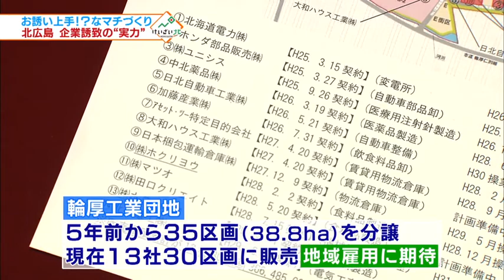マチのけいざい・北広島② 2017年11月4日放送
番組調査隊が地域経済に迫る人気企画が1年ぶり復活。今回の舞台は札幌市に隣接する北広島市。「マチを代表する企業」「マチの自慢」「ファイターズア新球場誘致への本音」など400人の市民アンケートと独自調査で、様々な角度から北広島のけいざいを徹底解剖します。

北広島市には６カ所の工業団地があり、約300社の企業を誘致。地元の雇用拡大に貢献してきました。トンネル建設に伴う電気工事を手掛ける北英電工は、分譲中の輪厚工業団地への移転を決めました。背景には新幹線延伸による事業拡大と人材不足への対策がありました。
アウトレットモールのような集客施設はあっても、目立った観光スポットがないのが北広島の弱み。そんな中、ハム製造のエーデルワイスファームは田園にある直売所の観光スポット化に着手。観光客が様々な農業体験できるような場所にすることを目指し、今年、農業生産法人も設立しました。
北広島といえば、ファイターズ新球場の誘致。“ライバル”の札幌市では、真駒内を新たな候補地とするなど動きが活発に。誘致活動の手応えや勝算を、磯田キャスターが上野市長に直撃します。また、北広島が発祥といわれる道内の稲作。道産米の元祖と言われる赤毛米から地酒を生み出す地域の取り組みも紹介します。
「ものづくり魂」も北広島の企業を紹介。看板や立体造形物を手掛ける「フィールド・クラブ」は、塗装には不向きとされていたウレタンに使える特殊塗料の開発で特許を取得。機能性・耐久性に優れた製品が高く評価されています。